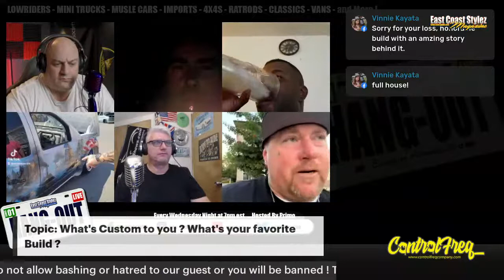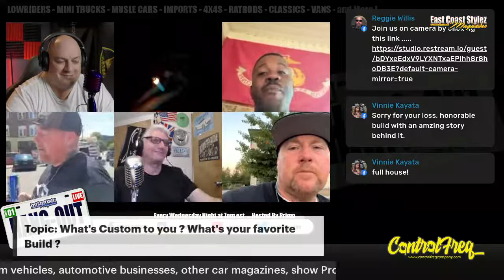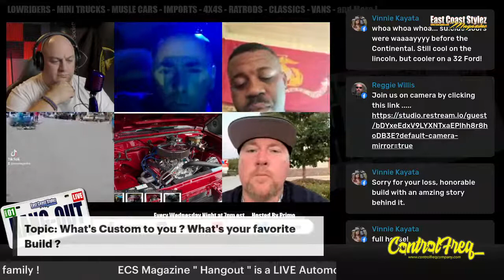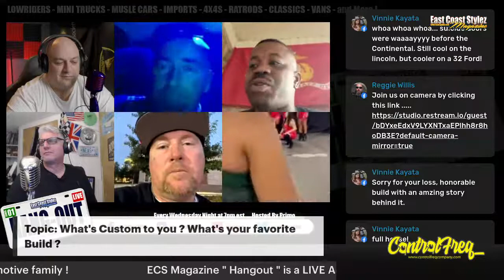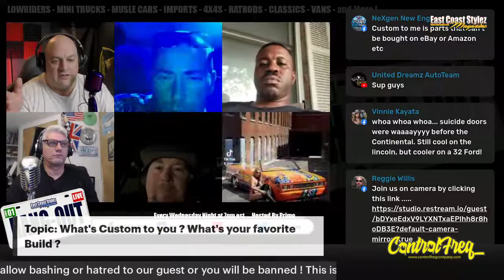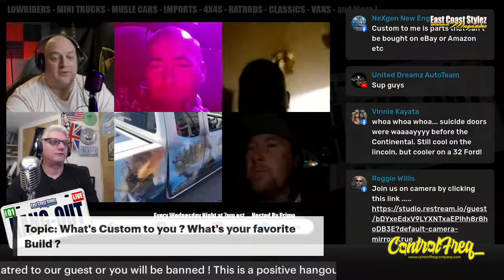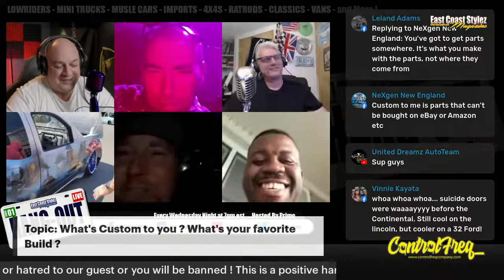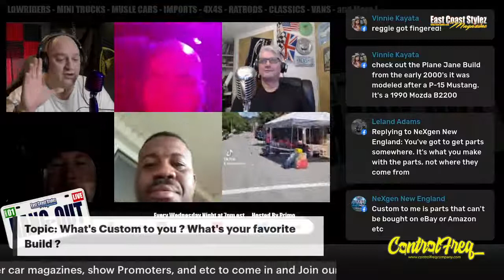Topic: What's Custom to you ? What's your favorite Build ?... 9-14-22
Topic: What's Custom to you ? What's your favorite Build ?. Basically let's get to know you .Join Us LIVE Tonight on Camera !

for the latest ECS Print Magazines and Merch !